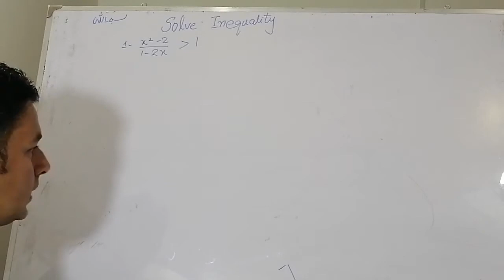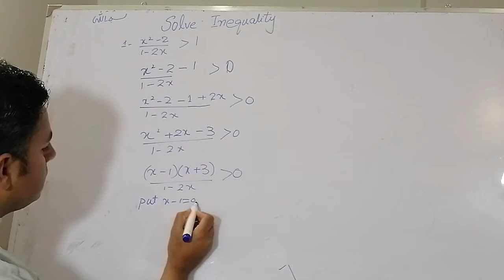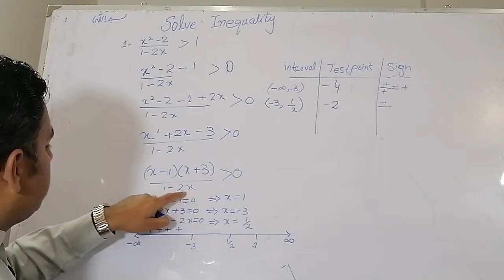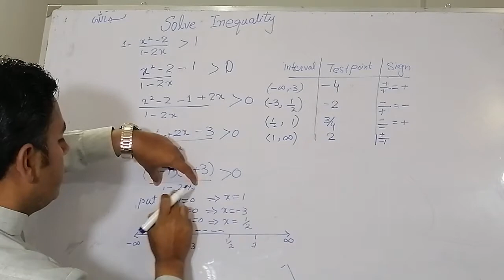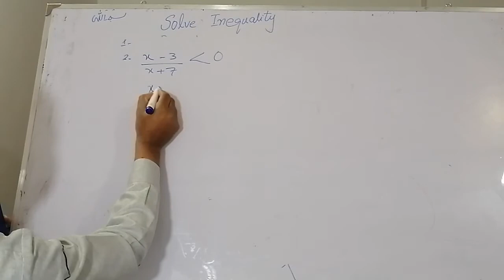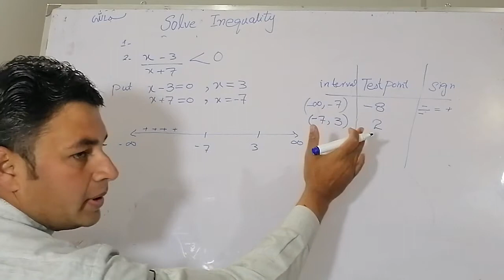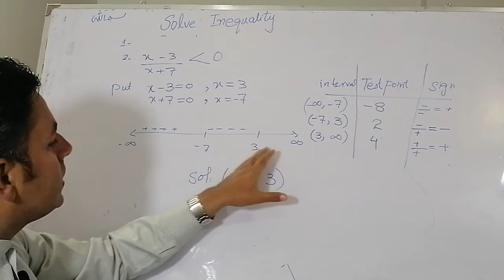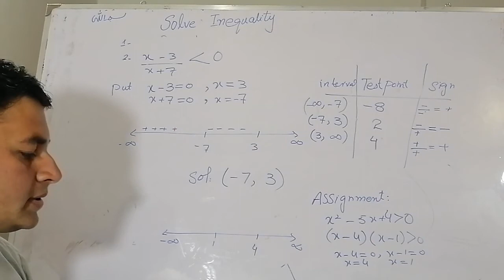how to solve inequalities | inequalities in hindi and urdu | calculus bsc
An easy trick to solve inequalities is here particularly for graduates to compete lecturer mathematics test through NTS, FPSC , PSC , PPSC
Channel will derive and motivate youngsters  to  compete competative exams